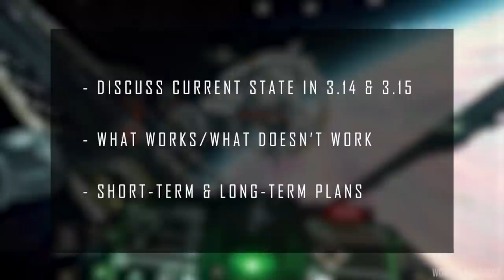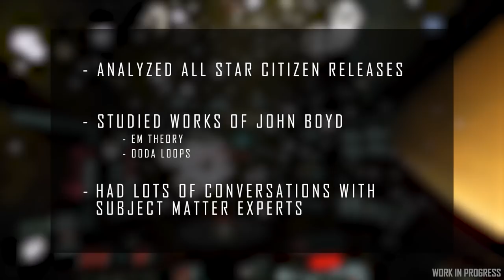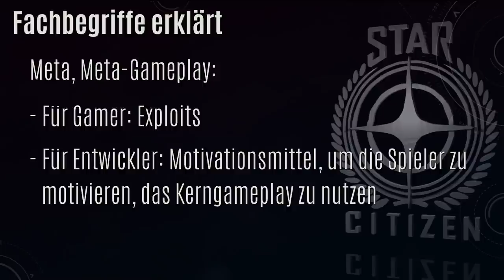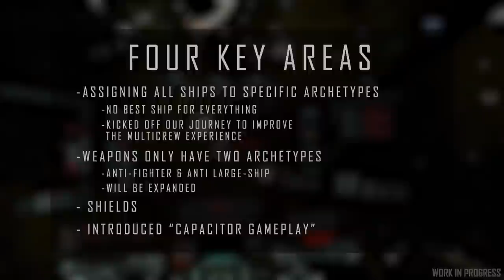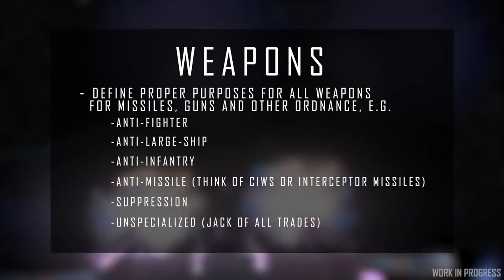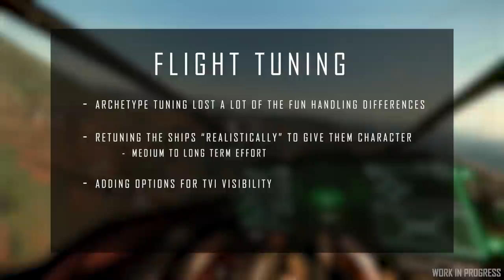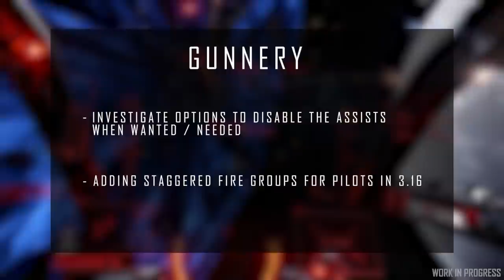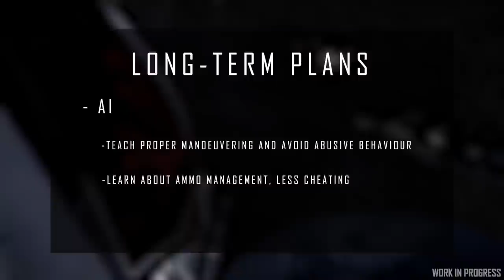STAR CITIZEN [Übersetzung] 🌟ISC SPACE COMBAT (GER/Deutsch 12.11.21)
Mit diesem StarCitizen-Video übersetze ich euch das titelgebende Inside Star Citizen ""Future of Space Combat | Fall 2021" auf Deutsch, im Original zu finden
Viel Spaß!
Für euer Dankeschön klickt und wählt "AstroSam"​
Ihr könnt meine Stimme buchen! Klickt
Quellen:

Inhalt: Inside Star Citizen: Future of Space Combat | Fall 2021

forbestechcouncil/2021/02/10/meta-game-the-game-beyond
-the-game---and-the-key-to-fueling-engagement/